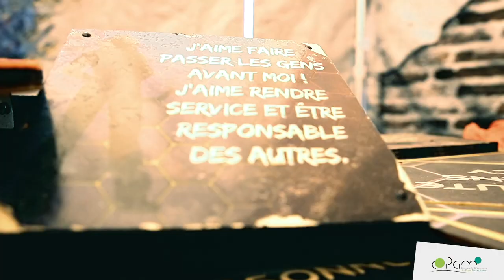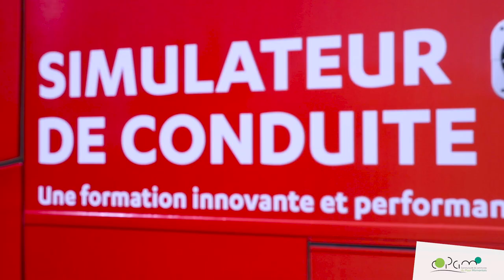Arrêt demandé pour l'emploi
"Arrêt pour l'emploi » ou comment recruter de manière innovante des conducteurs de bus qui demain sillonneront le Pays Mornantais.